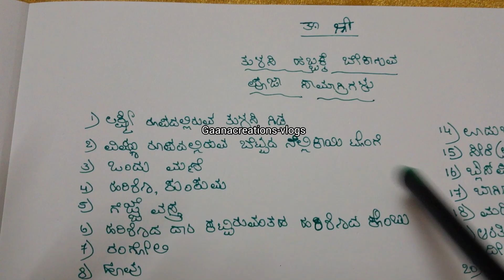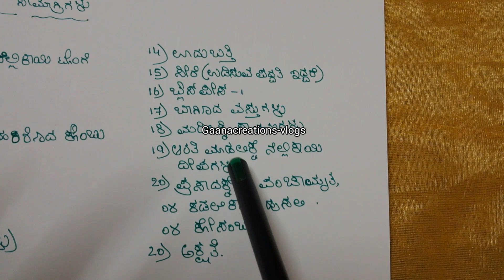ತುಳಸೀ ಹಬ್ಬದ ಸರಿಯಾದ ಸಮಯ ಹಾಗೂ ಪೂಜಾ ಸಾಮಾಗ್ರಿಗಳ ಪಟ್ಟಿ tulasifestival Gaanacreations-vlogs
ತುಳಸೀ ಹಬ್ಬದ ಸರಿಯಾದ ಸಮಯ ಹಾಗೂ ಪೂಜಾ ಸಾಮಾಗ್ರಿಗಳ ಪಟ್ಟಿ